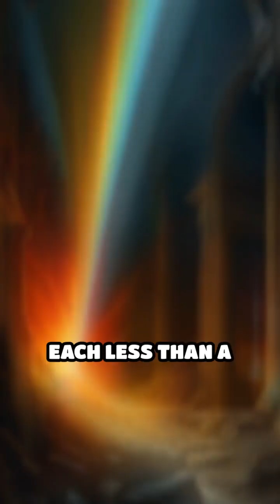The Lycurgus Cup: Ancient Glass Magic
Discover the 1,600-year-old Roman cup that changes color with light! Science meets mystery in the Lycurgus Cup.